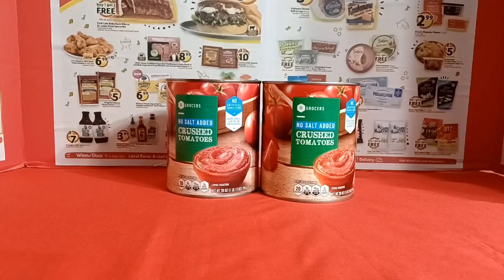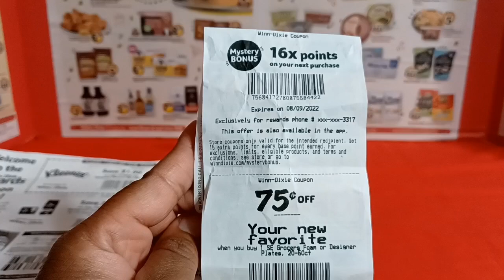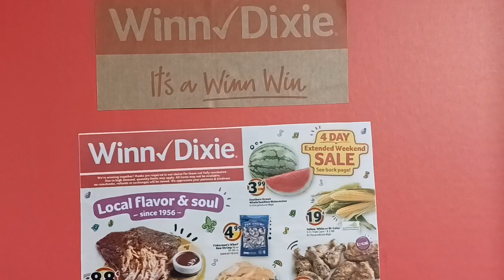$70 Winn Dixie Haul Get Dat Store Credit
Taking the opportunity to gather school snacks while also earning 20 times the store credit  with my shopping trips. This will give me free groceries in the future or a major price cut on an upcoming haul. Get rewarded for being a loyal customer.